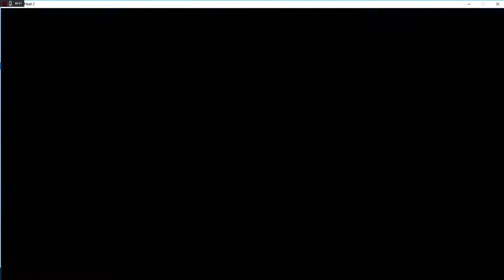Nascar Heat 2 Championship Ryan Truex | (2/23) NOOO!!!!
After an "interesting" run at Daytona its on to Atlanta were it seems again we have a fast car. Can we close out a win for once?